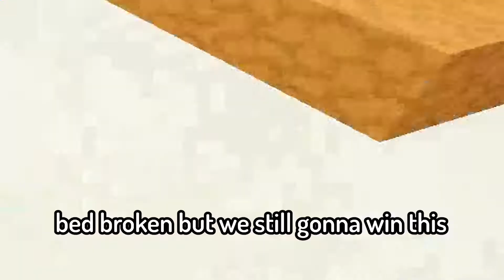tower of hell player plays roblox bedwars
not doing toh today cuz am bored of that game ;-;